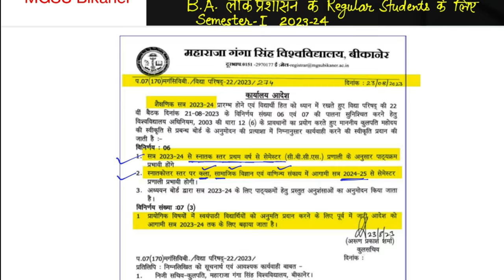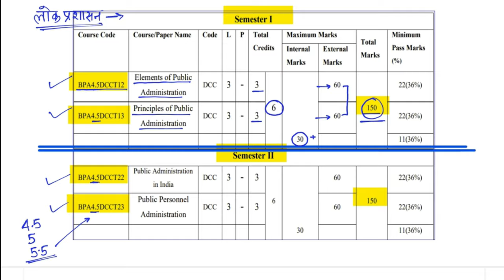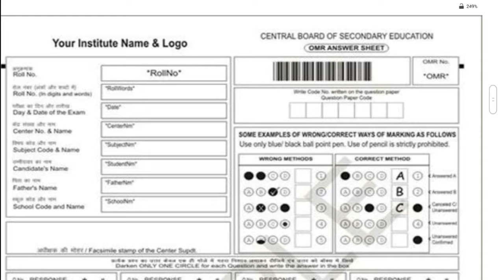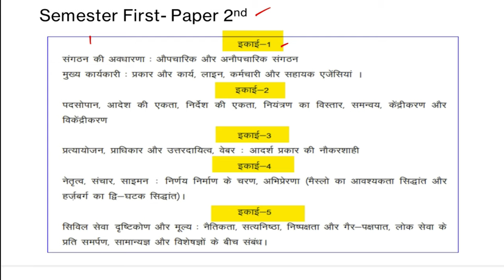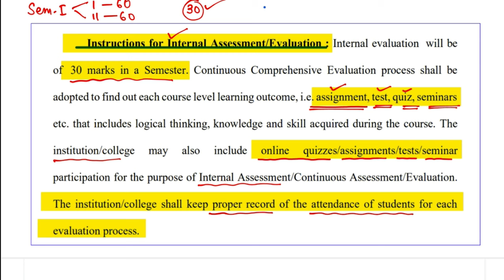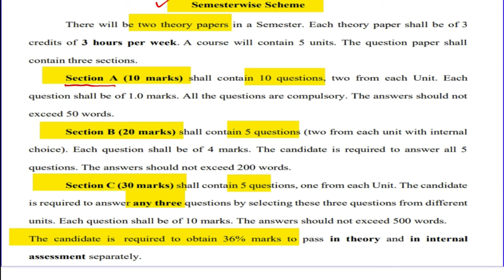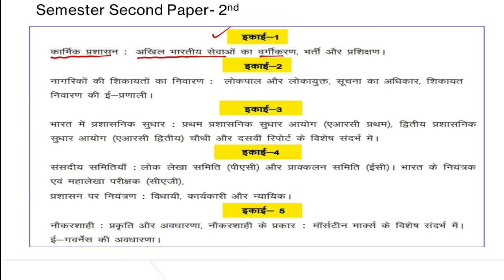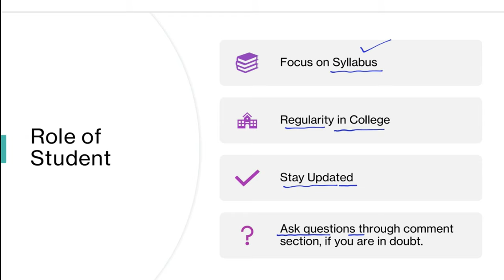1st Sem OMR Pattern BA Public Administration, MGSU Bikaner, 1st & 2nd Sem लोक प्रशासन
1st Sem OMR Pattern BA Public Administration, MGSU Bikaner, 1st & 2nd Sem लोक प्रशासन
1st Semester  BA/BSc Geography ।। 2023-24  सेमेस्टर  MGSU 1st Semester lok prashasan
Semester System kya hai, Kaisa hai Semester।। सेमेस्टर सिस्टम।। MGSU
1st year Semester System।। 2023-24 Syllabus ।। सेमेस्टर सिस्टम।। MGSU।।
OMR Exam 2023-24
OMR Pattern 2023-24
1st Semester me 40 Questions pucche jayenge
1:30 hrs ki exam har paper har subject
40 prashan har subject men 2024 exam
1st Sem OMR Pattern BA Political Science, MGSU Bikaner, 1st & 2nd Sem राजनीति विज्ञान
1st Semester  BA।। 2023-24  सेमेस्टर  MGSU 1st Semester Political Science राजनीति विज्ञान
1st Semester BA Political Science (राजनीति विज्ञान) Rajneeti Vigyan, Rajniti Vigyan Syllabus Video Link semester सेमेस्टर सिस्टम Video
2024 ka paper kaisa hoga
2024 me paper pattern kya hoga
nayasyllabusbabscbcom 23-24
1styearbacreditsystemsyllabus 2023-24